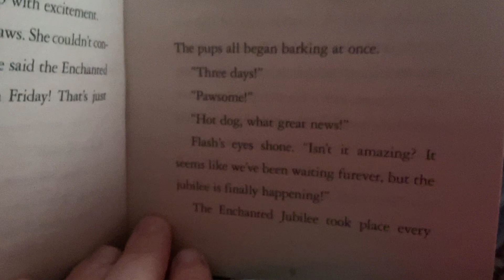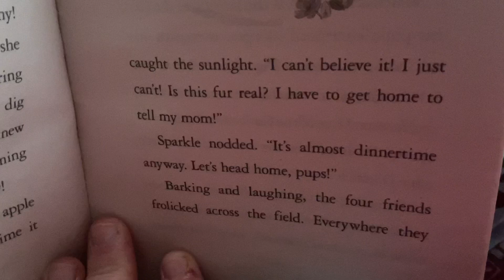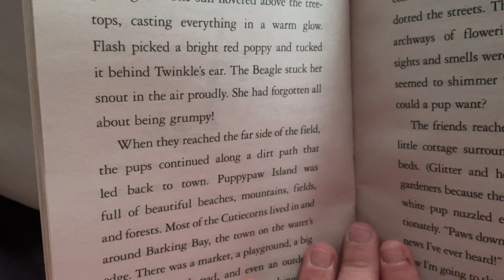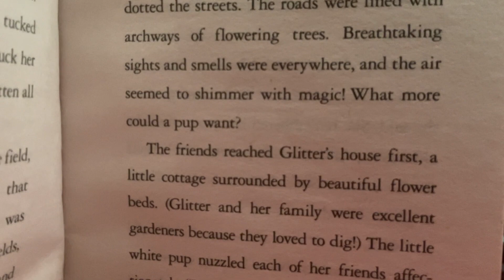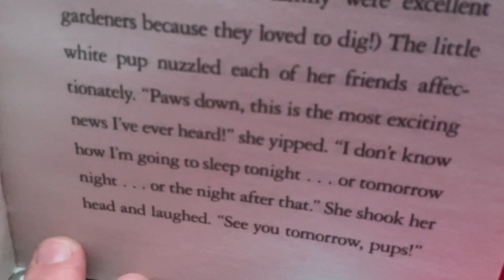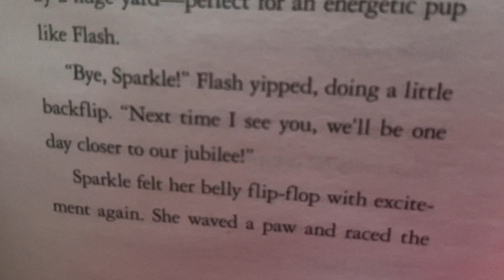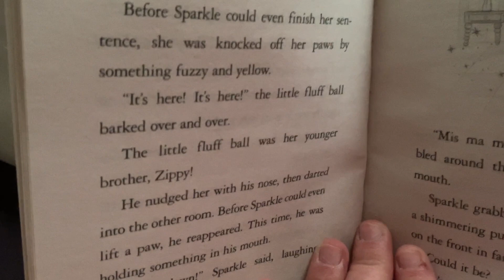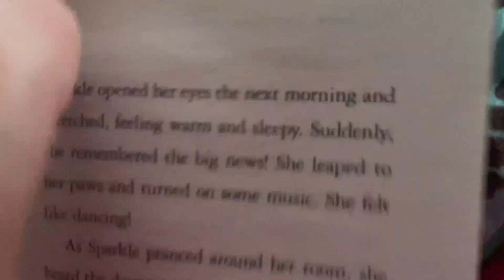Cutiecorns: Heart of Gold Read Along Part 2